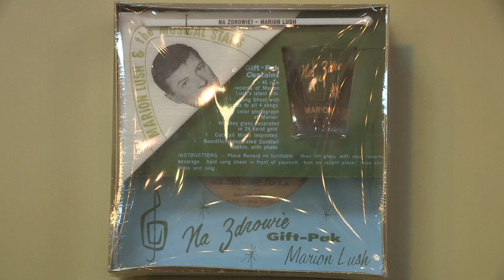Stan Baryla Induction into the MSPMHOF (Michigan State Polka Music Hall of Fame)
The Induction of Stanley "Stan" Baryla into the Michigan State Polka Music Hall of Fame on October 20, 2024